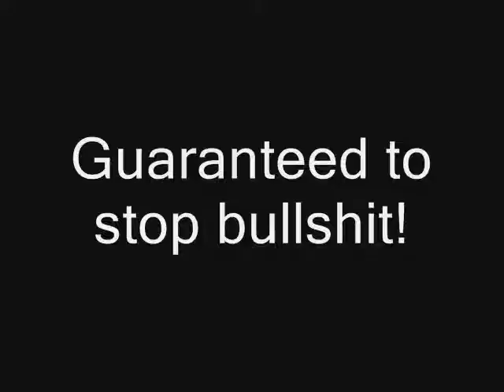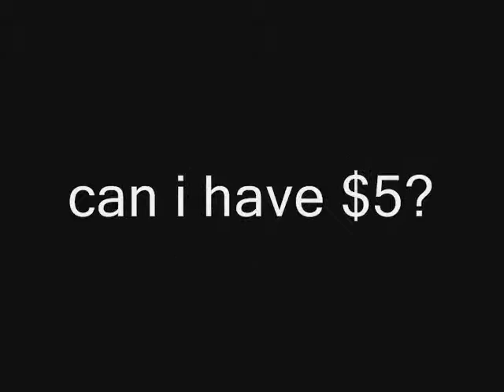The solution to everything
the solution to everything from messed up kids